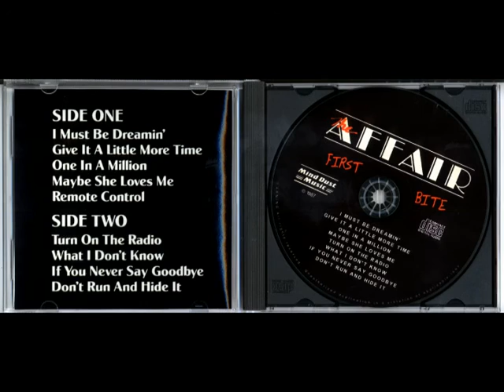What I Don't Know THE AFFAIR